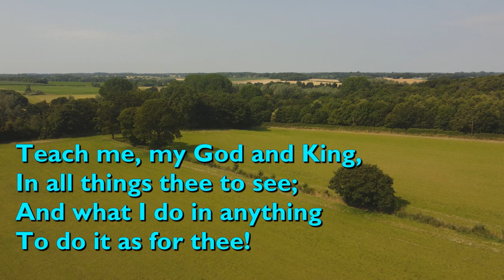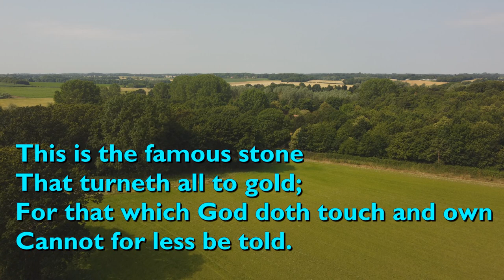Teach Me, My God and King (Tune: Sandys - 5vv)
"Teach Me, My God and King" was written by the English priest and poet George Herbet. It was published in 1633, after his death, in 'The Temple'.

The tune is 'Sandys', an anonymous English carol melody, published in 'Christmas Carols, Ancient and Modern', by William Sandys in 1833.

It is performed here by the choir of St Chad's Cathedral.

Video background by Chet Valley Churches: fields in Bergh Apton, South Norfolk.